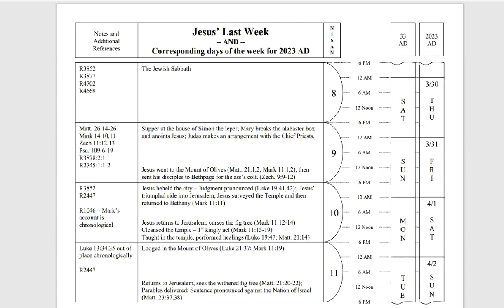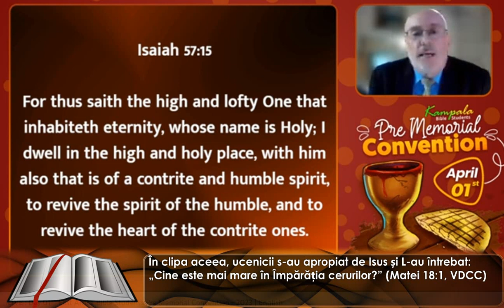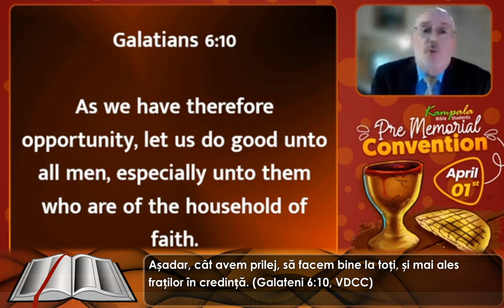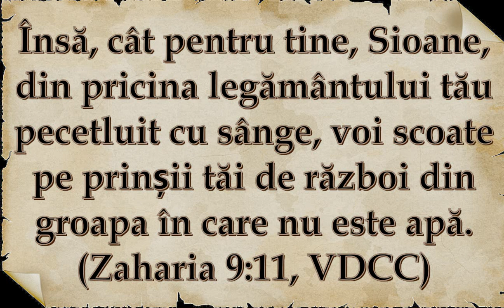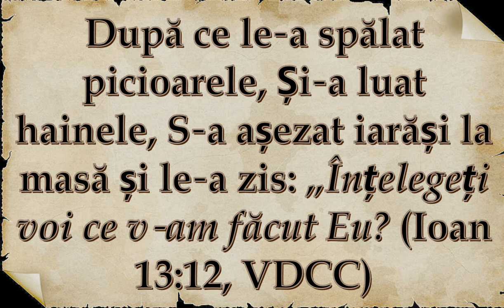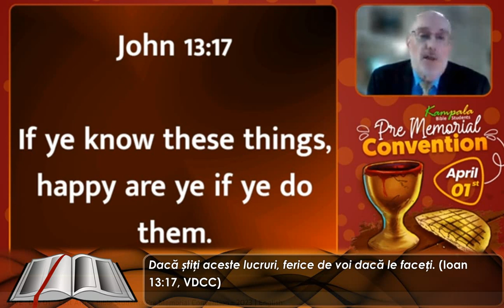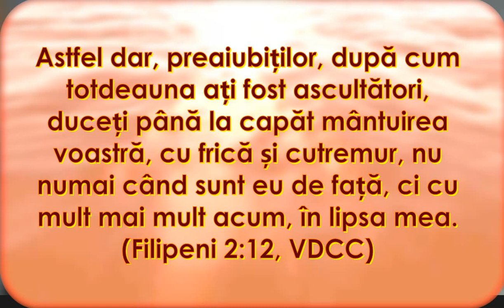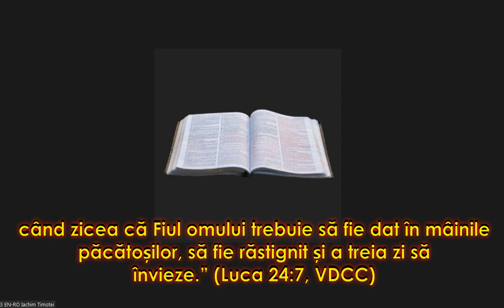05 UGANDA - FR. Ed Grabner (SUA) „Măreție în umilință, învingere prin serviciu” - 2023 04 02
„Măreție în umilință, învingere prin serviciu”

Scopul acestui discurs nu este de a discuta fiecare caracteristică a acestui document, ci de a lăsa acest lucrupentru studiul vostru personal. După cum am auzit deja și după cum puteți vedea din restul programului, Domnul a aranjat lecții detaliate despre unele trăsături ale ultimei săptămâni a Domnului nostru.
Acest discurs se va concentra pe exemplul Domnului nostru și al altora din ultima săptămână pentru lecții legate direct de Umilință și Serviciu, așa cum sugerează și titlul. Pentru a aprecia aceste lecții, am dori să ne gândim mai întâi la modul în care Domnul nostru a fost pregătit pentru ultima săptămână și, de asemenea, la importanța smereniei și a slujirii în Scripturi.
În primul rând, cum a fost pregătit Domnul nostru pentru ultima săptămână? La fel ca în fiecare săptămână care a precedat-o, principalul lucru la care se gândea Domnul nostru era să facă voia Tatălui Său. Acest lucru
a fost exprimat în mod profetic în Psalmii 40:7-8 “Atunci am zis: „Iată-mă că vin!” în sulul cărţii este scris despre mine vreau să fac voia Ta, Dumnezeule! Şi Legea Ta este în fundul inimii mele.”
Cum a fost demonstrat acest lucru? Înțelegem că, în calitate de Logos, unicul născut al lui Dumnezeu, a fost în fiecare zi desfătarea Tatălui, împlinind tot ceea ce Tatăl i-a descoperit. La împlinirea timpului, Logosul s-a
supus de bunăvoie ca principiul vieții Sale să fie transferat pe planul uman al existenței, astfel încât să poată oferi jertfa de răscumpărare pentru a-l răscumpăra nu numai pe Adam și întreaga omenire, ci și pe cei care
erau sub lege.